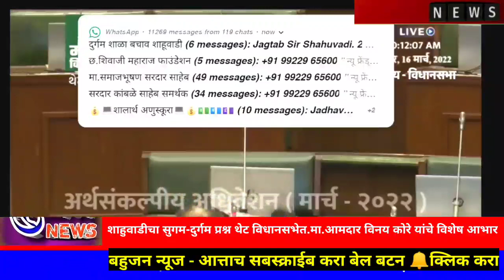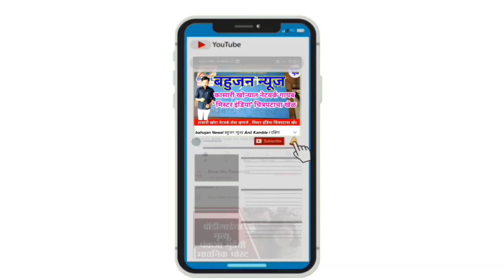Bahujan News- Anil Kamble आमदार मा. विनय कोरे यांनी शाहुवाडीचा सुगम-दुर्गम प्रश्न मांडला विनाधसभेत.